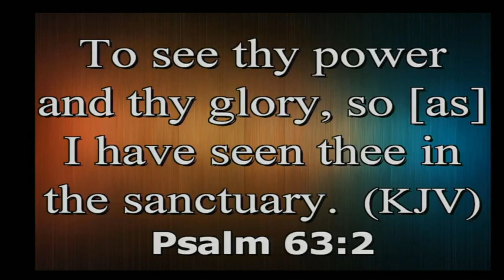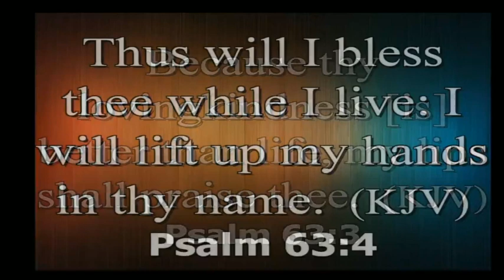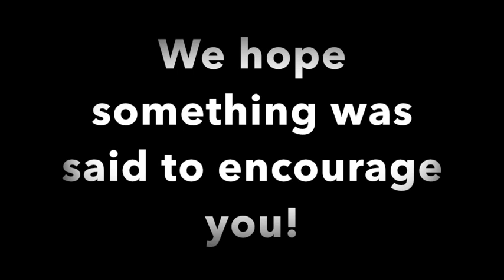Oh Lord My Soul Longeth for Thee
Bishop Frank Eluett